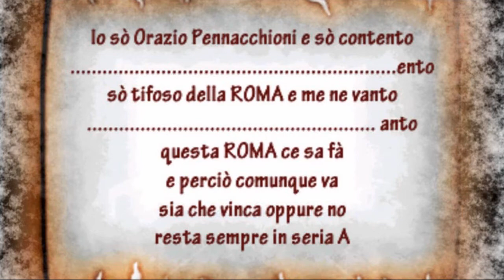1983 Roma Campione d'Italia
8 Maggio 1983 ore 17.45 la Roma vince sul campo di Marassi il suo secondo scudetto, allo stadio quel giorno eravamo in tanti a tifare Roma "la Roma Campione d'Italia".
Non succede spesso, ma quando succede non ci sono squadre e tifosi che tengono.
questo video racconta in pochi minuti con la radiocronaca di Enrico Ameri, la partita, le emozioni, la felicità del popolo Giallorosso, con "siparietto" finale del mitico Orazio Pennacchioni che racconta a modo suo l'impresa della Magica.